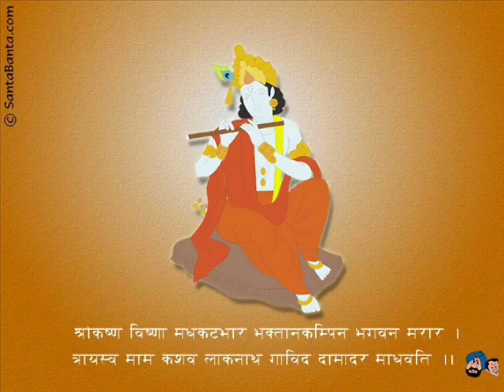THIRUVANTHIPURAM DEVANATHA SWAMY DEVOTIONAL SONG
This is a song by NEITHAL KAVINGAR RAVICHANDRAN from cuddalore.About thiruvanthipuram DEVANATHASWAMY (lord vishnu) a temple located nearly 8 km away from cuddalore town.